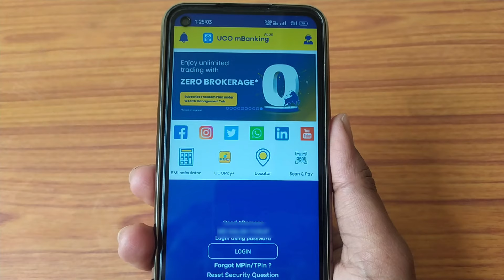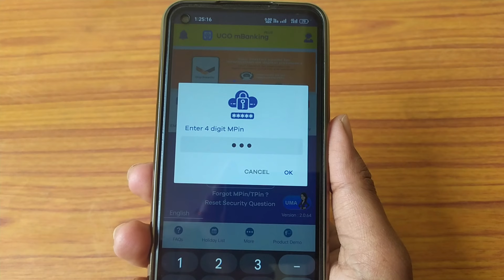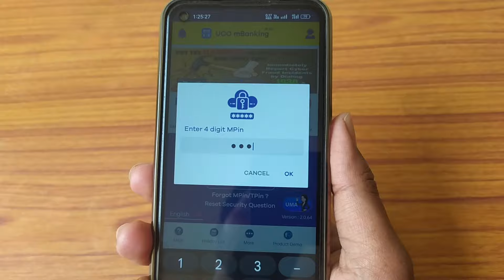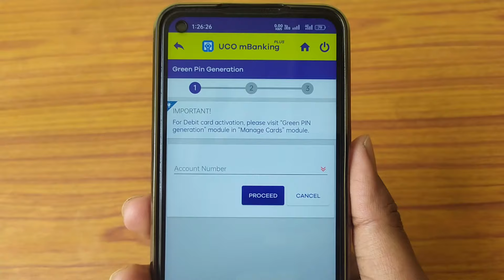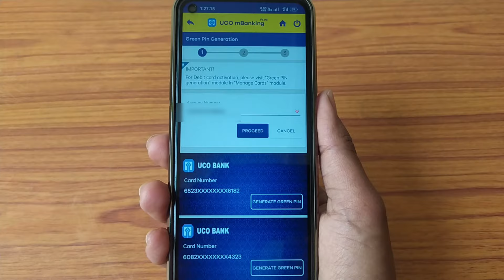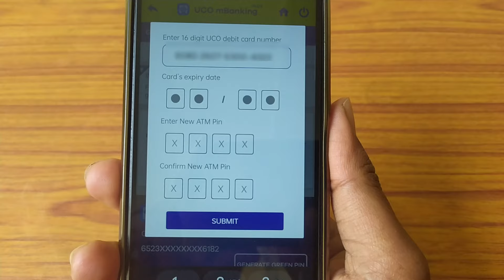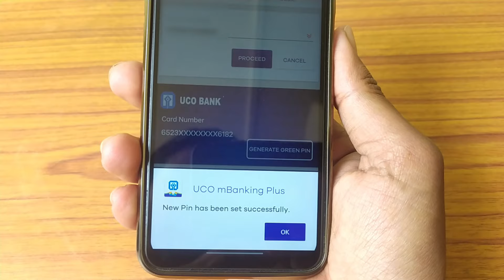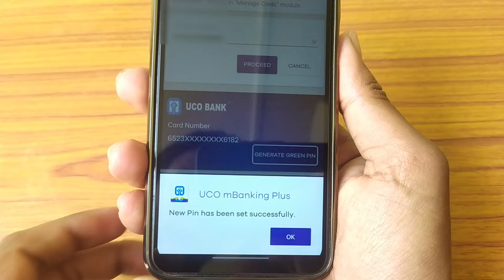uco bank atm pin generation online | uco bank atm pin kaise banaye |uco bank debit card pin generate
Hello,
doston is video me maine aapko bataya hai uco bank ka atm pin kaise banaye online is video me complete process bataya gaya hai video pasand aaye to video ko like and share jarur kare.

Your Queries 👇...

uco bank ka atm pin kaise banaye mobile se
uco atm pin generate online
uco bank atm pin generation mobile se kaise kare
uco bank ka atm pin kaise banaye
uco bank atm pin kaise banaye
how to generate uco bank atm pin in mobile
uco bank atm pin mobile se kaise banaen
uco atm pin generate
uco bank atm pin kaise banaye mobile se
uco m banking se atm pin kaise banaye
uco bank new atm card pin generation online
how to activate uco bank atm card in mobile
uco mbanking plus se atm pin kaise banaye
how to generate atm pin uco bank
how to generate atm pin uco bank in phone
uco bank atm pin change kaise kare mobile se
mobile se uco bank ka atm pin kaise banaen